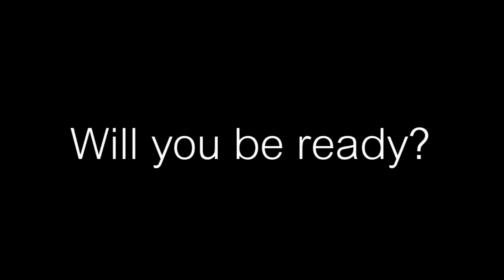How to defense yourself - World Muay Thai Team USA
Kru Sam Phimsoutham

TRAIN LIKE A CHAMP -  FEEL LIKE A CHAMP - LOOK LIKE A CHAMP.

Learn How you can be a fighter and be healthy with us at 445 Judah st. San Francisco, CA 94122.